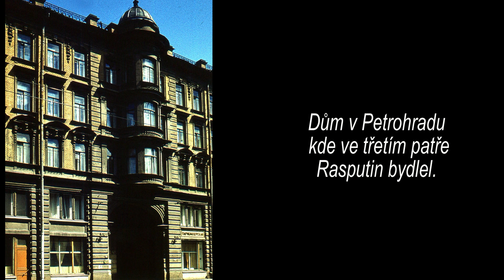Neuvěřitelné skutečnosti 17. Rasputin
Grigorij Jefimovič Rasputin  byl sibiřský mužik, léčitel a mystik, který měl jisté parapsychologické schopnosti. Měl velký vliv na poslední ruské vládce z dynastie Romanovců. Rasputin hrál důležitou roli v životě imperátora Mikuláše II., jeho vzdělané, ale pověrčivé ženy Alexandry Fjodorovny a mladého následníka trůnu Alexeje,dá se říct,že byli úplně pod jeho vlivem.
Do hlavního města Petrohradu  Rasputin přišel roku 1903 přes Kazaň prostřednictvím řady lidí, na něž udělal mimořádný dojem svými léčitelskými schopnostmi.
Když se na podzim roku 1909 vážně zraní následník ruského trůnu a lékaři mu nedávají šance na přežití, nechá carevna Rasputina přivést do carského paláce. Grigorij u lůžka mladého careviče Alexeje poklekne a modlí se za chlapcovo uzdravení. Ten se skutečně probouzí a dvorní lékař Botkon se pak v lékařské zprávě zmiňuje o zázračných schopnostech Rasputina. Důležité je ale to, že od té doby mu byli car s carevnou velmi nakloněni a nedali na něj dopustit.  Rasputin carevnu, dokonale ovládl a prakticky jí nařizoval, co má dělat a to ho nakonec stálo život.
V Petrohradu 30. prosince 1916 na něj byl spáchán atentát. Jeho vrahy byli antisemitský poslanec Státní dumy Vladimir Puriškevič, kníže Felix Felixovič Jusupov, který byl vůdcem atentátníků, dále se atentátu účastnili synovec cara, velkokníže Dmitrij Pavlovič, další velkokníže Nikolaj Michajlovič a lékař Stanislav Lazovert.
Rasputinova smrt se stala legendou. Jeho vrazi se jej snažili otrávit cyankáli ve víně a koláčích, ale jed na něj nepůsobil. Důvod, proč se tak stalo, není dodnes zcela zřejmý. Poté jej postupně střelili, do břicha, do zad, do hlavy. A přesto všechno se Rasputin pokusil utéct z paláce přes zasněženou zahradu. Užaslí spiklenci nevěřili vlastním očím a nevěděli, co si počít. Zajisté je napadla myšlenka, zdali není Rasputin doopravdy nesmrtelný svatý muž. Když byl následovně  vhozen do Něvy, ještě žil . Dokonce se pokusil dostat ven z řeky, ale nakonec v Něvě utonul. Smrt obávaného Rasputina se díky jeho nezdolnosti stala legendou.
Několik z jeho předpovědí se splnilo, například Rasputin prorokoval: „Když vypukne válka, Rusku to přinese jen moře slz.“ Carské rodině vzkázal: „Až zemřu, i vy do dvou let zemřete.“ a skutečně se stalo…  celou carskou rodinu nechalo postřílet sovětské politbyro vedené Leninem.